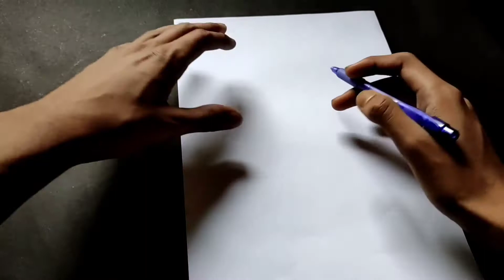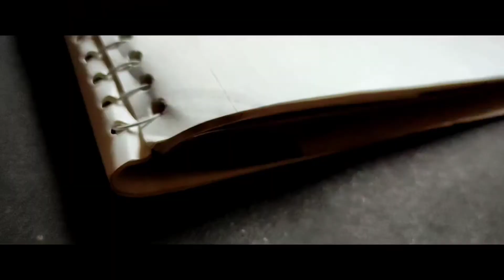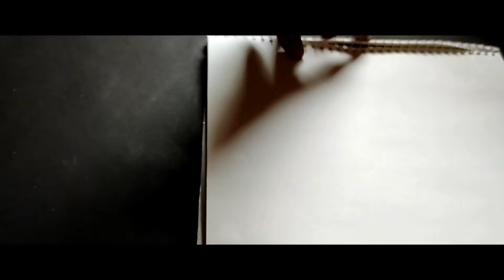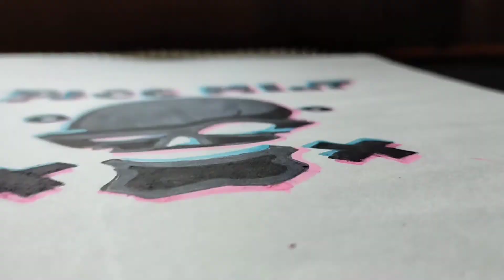how to make glitch effect art || pics mint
so by this I m trying to teach you how to do glitch effect on your art... by the way I am also a new one if you like it sub... then like... 🙂

song-

GRAVE-- WXLF,   😊

jay DVRDN  -   akatsuki 😊